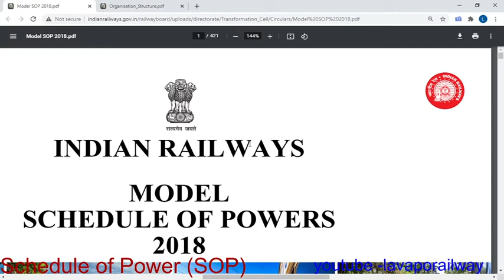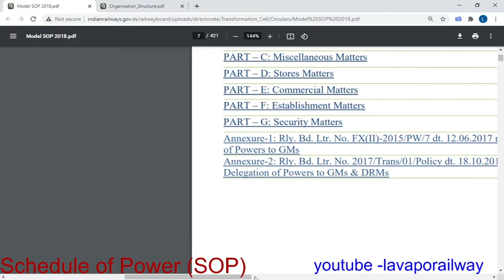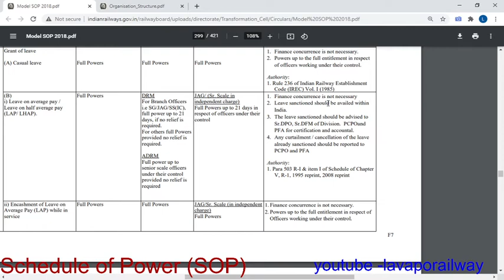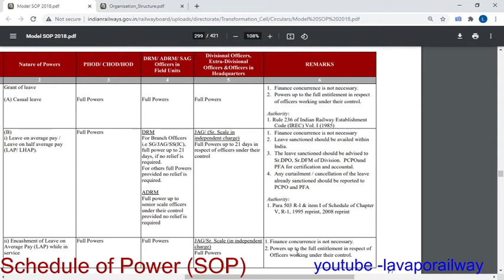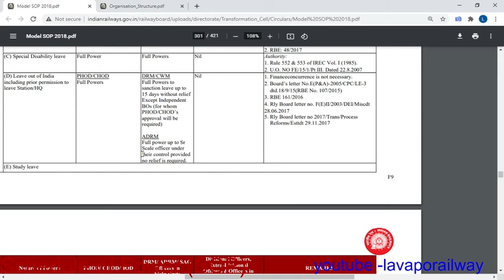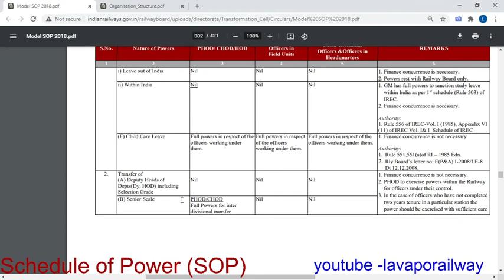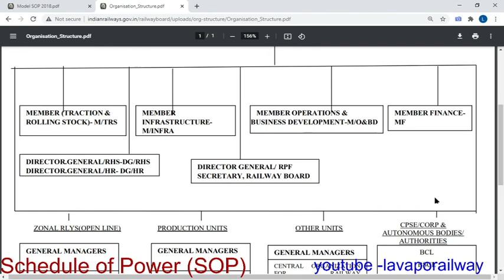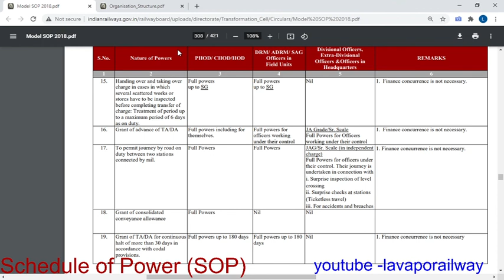APO Prepration Part-4 (SOP)